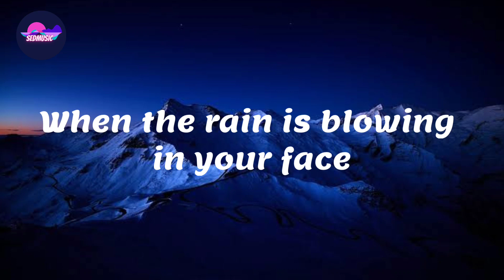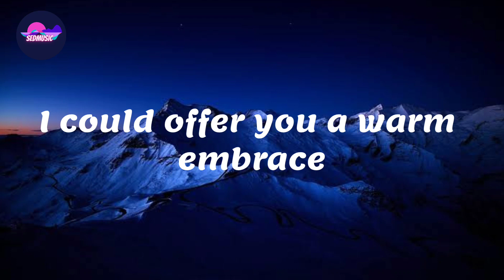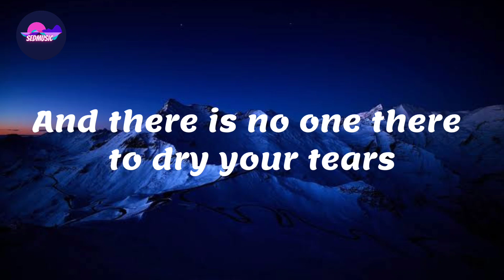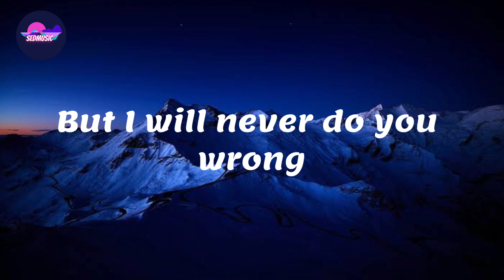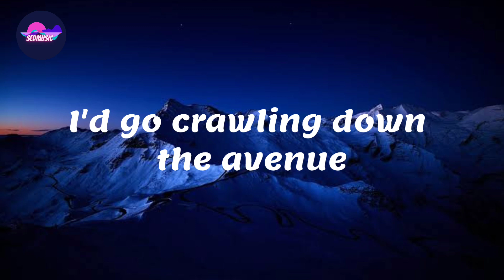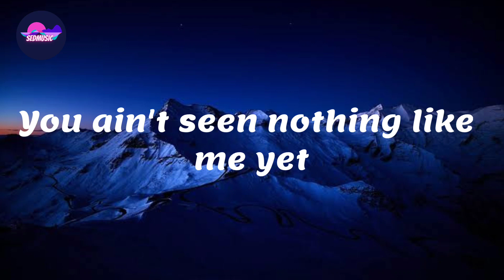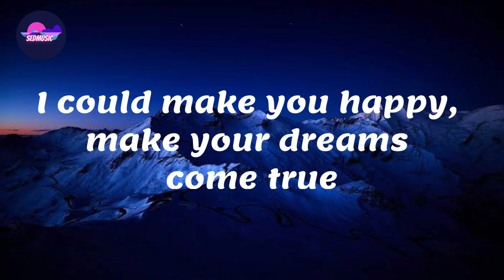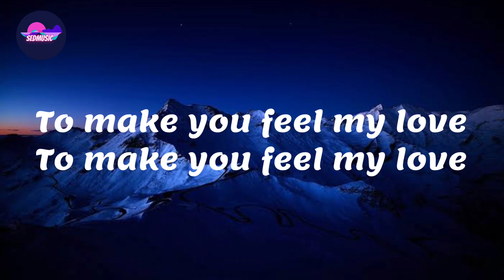Shane Filan - Make You Feel My Love (Lyrics)|Sedmusic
🎵 Song: Make You Feel My Love
🎧 Artist: Shane Filan